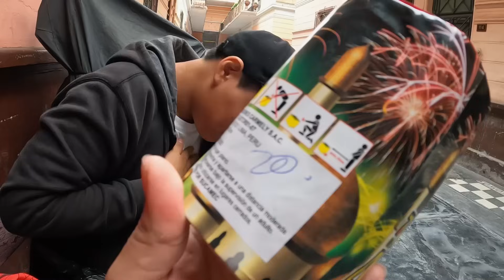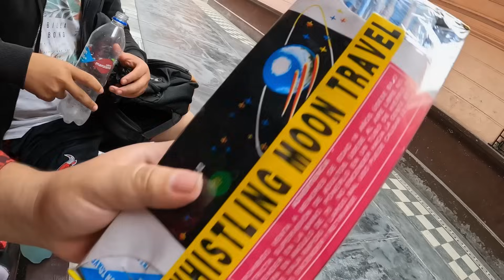FUI A COTIZAR FUEGOS ARTIFICIALES PERO ME ESTAFARON :( me vendieron todo caro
les traigo el video de este año, parte uno, si hay apoyo sale la parte dos gaaa
al llegar, preguntan a las señoras sentadas, por los pirotécnicos